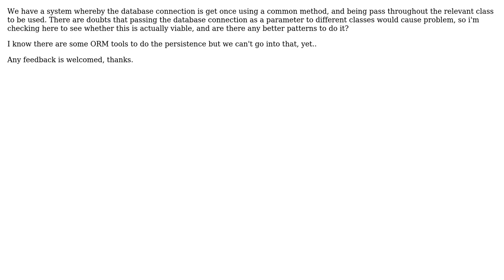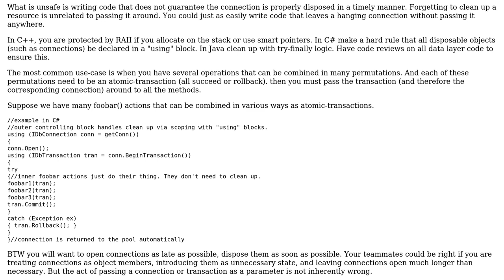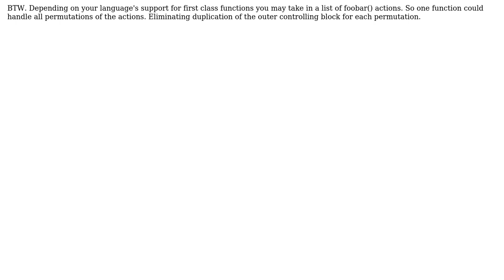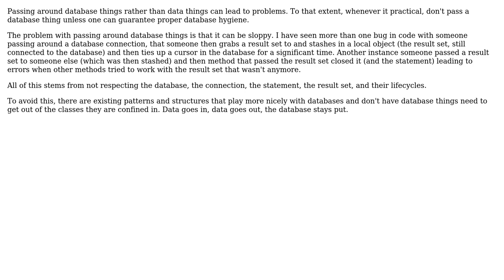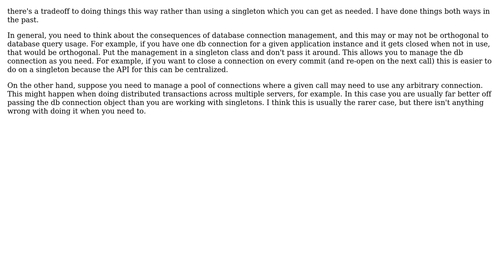Software Engineering: Database connection - should they be passed as parameter? (5 Solutions!!)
Software Engineering: Database connection - should they be passed as parameter?

With thanks & praise to God, and with thanks to the many people who have made this project possible! | Content (except music & images) licensed under CC BY-SA | Music | Images & others | With thanks to user mike30 user Martijn Verburg user KevinLH user ipohfly user Chris Travers and the Stack Exchange Network Trademarks are property of their respective owners. You are responsible for your own actions.